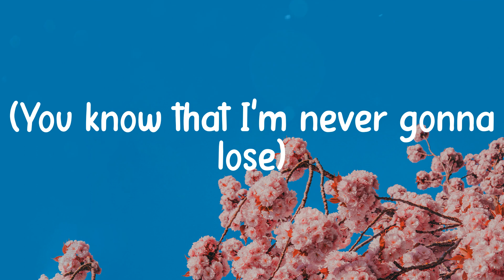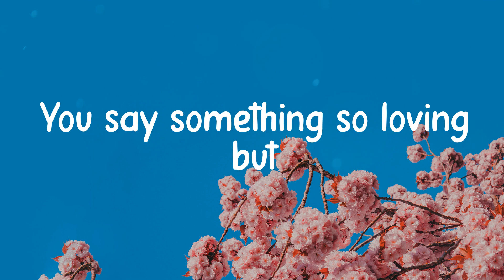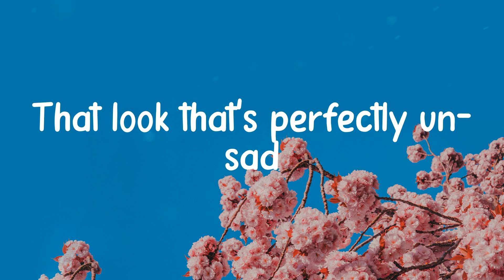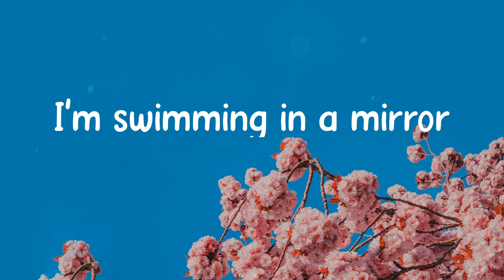Glass Animals - Heat Waves (Lyrics)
Please help me get 100k sub 🙏🙏 New song out everyday

👩‍💻 Share Miguel - Sure Thing (sped up lyrics) with your friends!